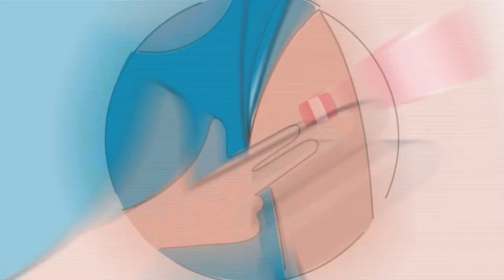¡Pongo el hombro por el Perú!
👩🏻‍⚕️👨🏾‍⚕️ El personal de salud siempre ha estado en primera línea en la batalla contra el COVID-19.
✅ Hoy, toca protegerlos primero.